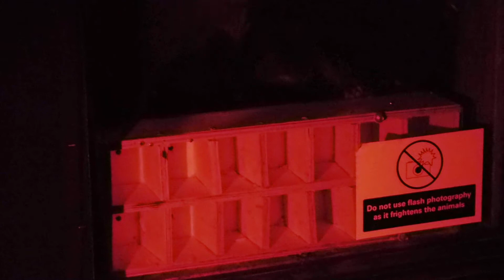Aye-aye finger box